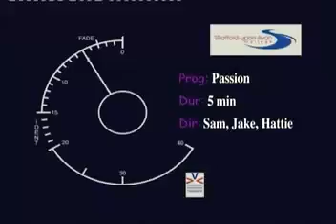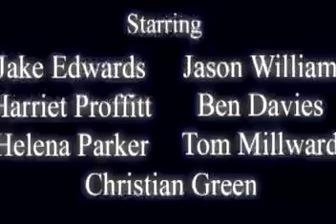Passion - Experimental Video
Experimental video by Media students at Stratford-upon-Avon College.